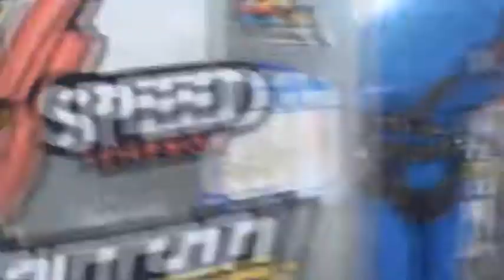Kathleen Goggins SKYDIVES!!!